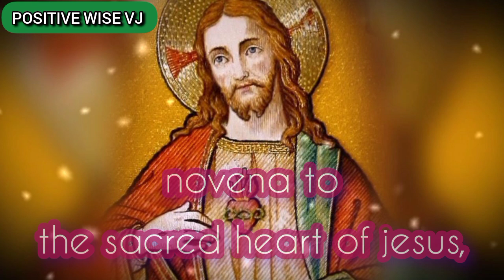Sacred Heart of Jesus Novena - day 1 |may 2024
Sacred heart of Jesus prayer with positive wise VJ.
The Devotion to the Sacred Heart of Jesus was started and made popular by St. Margaret Mary Alacoque. She was inspired by visions of Jesus to spread this devotion.

This was a favorite prayer of St. Padre Pio and he prayed it every day.

O my Jesus, you have said: "Truly I say to you, ask and you will receive, seek and you will find, knock and it will be opened to you."

Behold I knock, I seek and ask for the grace of…

(Mention your Intention Here)

O my Jesus, you have said: "Truly I say to you, if you ask anything of the Father in my name, he will give it to you." Behold, in your name, I ask the Father for the grace of…